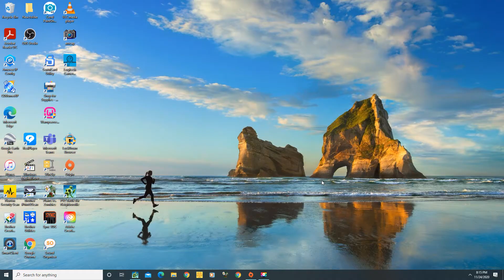All star Plants vs Zombies battle for Neighborville (PC)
Hello guys welcome to my 4th video. In this video I am going to be playing the All stars in the zombies team. I hope you enjoyed this video.